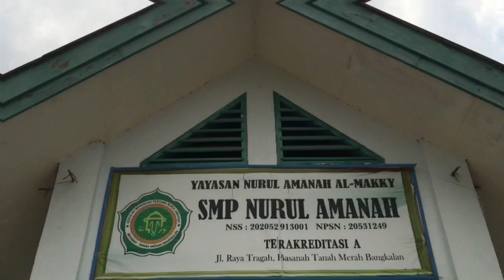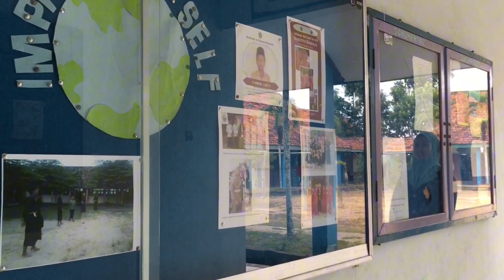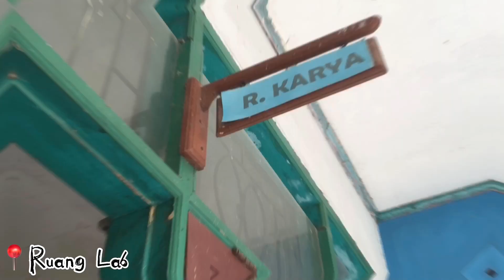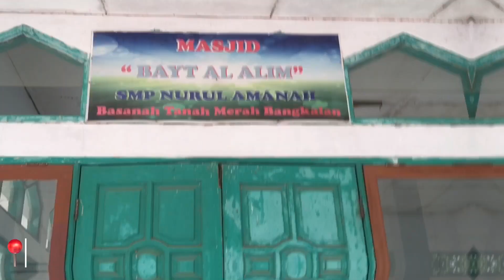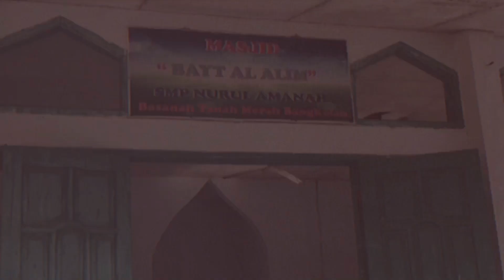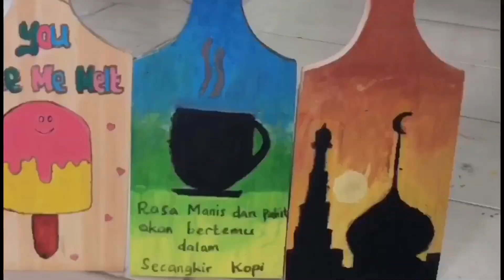Profil SMP NURUL AMANAH Basanah Tanah Merah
KONTEN KREATOR
PROFIL SEKOLAH 8 SNP
Lomba Potensi Ssiswa SMP Swasta Kabupaten Bangkalan (LPS3)
TAHUN 2023.